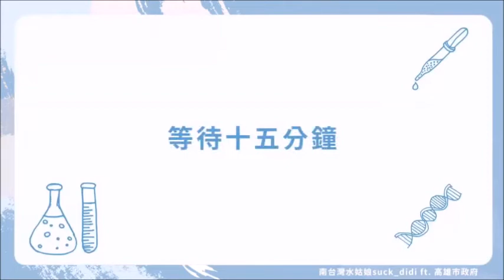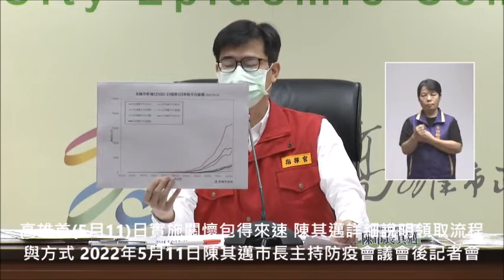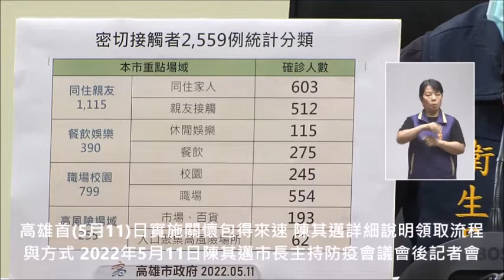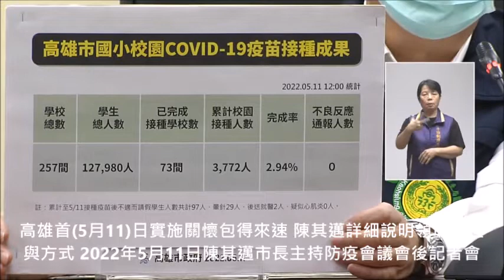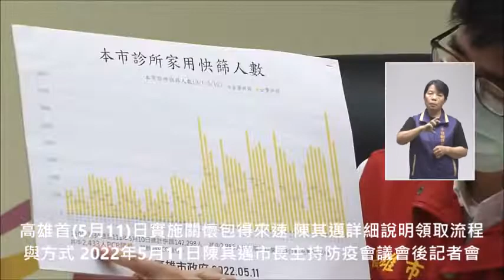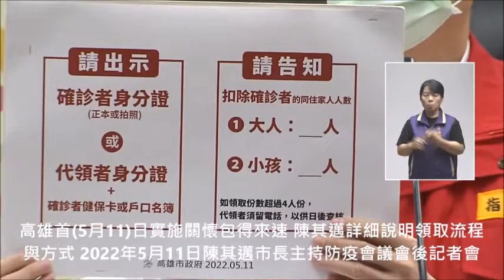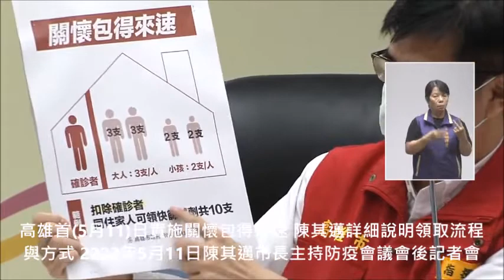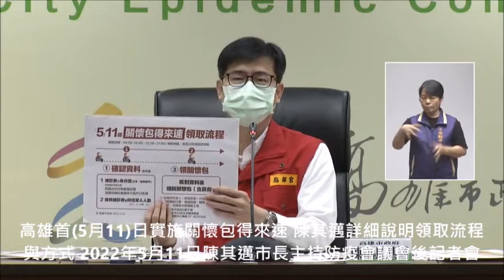高雄首5月11日實施關懷包得來速 陳其邁詳細說明領取流程與方式 陳其邁市長主持防疫會議會後記者會&衛生局 潘炤穎簡任技正等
高雄市5月11日新增3,011例本土個案，其中隔離期間陰轉陽275例、外縣市旅遊史69例、特定娛樂場所18例、密切接觸者2,559例(包括同住親友1,115例、餐飲娛樂390例、職場校園799例、高風險場域255例)、新案疫調中90例。市長陳其邁表示，今天以密切接觸者增加最多，包含同住親友、職場校園以及高風險場域，說明母親節的南北移動、與長輩親友的聚會影響社區傳播感染增加。

陳其邁解釋各縣市新增COVID-19個案3日移動平均線圖，北部地區曲線呈現稍微平緩，推論因節日聚會或移動人數多而造成檢驗量能受限；在都市人口結構、商業活動及人潮移動情形相當，高雄與台中的上升曲線相似，他表示，在疫情逐漸升溫，盼控制上升曲線於一定範圍，必要時也將調整防疫措施因應。
陳其邁亦分析高雄市診所家用快篩人數變化，說明陽性預測值越高，代表社區風險增加，呼籲有呼吸道症狀民眾就醫時，假如症狀輕至基層診所交由醫師診療、給藥並發給快篩試劑，快篩結果回報診所醫師，若呈陽性則攜帶試劑至社區採檢站採檢。

陳其邁說，基層醫師防疫計畫已啟動，希望落實分級醫療、全人照顧，同時他也指出，同步提升醫療整備量能，確保市民朋友若有中重症風險時，醫院已做好最佳準備因應，照顧每位市民朋友。

高雄市首日實施關懷包得來速，陳其邁詳細說明領取流程與方式，首先確認身分，接續領關懷包，比擬速食店點餐、取餐的概念，截至今日中午12時約1,200位使用關懷包得來速，領取快速簡單方便且無排隊。他表示，38區關懷包得來速地點已公布於市府官網與臉書，並再次強調出示確診者身分證(正本或拍照)或代領者身分證以及確診者健保卡或戶口名簿，接續告知扣除確診者的同住家人人數，大人1人3支、小孩1人2支，以利快篩試劑發放；校園自主應變學生由學校發放快篩試劑1人2支。

衛生局長黃志中於記者會上說明現階段醫療量能，5/9起合計總床數1,882，空床率為79.4%；加強型防疫旅館總床數484，空床率87.8%。在確診個案分流部分，目前居家照護89.2%、集檢所6.1%、加強版防疫旅館0.3%以及住院4.4%，以居家照護為多數，並提供專責醫師諮詢、通訊診療、心理諮詢以及後送醫院等全方位協助。

衛生局亦指出，高雄市國小校園COVID-19疫苗接種成果，已完成接種學校73間，累計接種3,772人，完成率2.94%，無不良反應通報人數。黃志中再次強調接種疫苗的重要性，鼓勵尚未接種第3劑疫苗者，儘速預約接種以避免感染後重症或死亡風險。

針對教育部發布校園防疫新規定，確診者座位鄰近的九宮格學生，實施3天防疫假停止到校，教育局長謝文斌補充說明，學校防疫長應考量學生活動與接觸情形進行疫調，如有需要就擴大匡列相關接觸人員，另亦應通報教育局，並由衛生局協助，以進行校園風險管控，保護學生。

謝文斌亦說明高雄各國中會考後至畢業典禮前課程規劃，學校可衡酌疫情發展狀況，於取得學校防疫專責小組會議共識後，得以全三年級為單位，改採線上教學。另有關高雄市各級學校畢業典禮，以線上辦理為原則。

陳其邁市長10日晚FB表示：「關懷包得來速」即將和大家見面！
啟用前一晚，我到苓雅區的 關懷包得來速 據點。
民政局的同仁們忙碌著，我們一起將細節再次順過，確保上路時更加流暢。
機車道、人行道、汽車道的規劃，真的很像得來速的「點餐、取餐」。非常方便，以最快的方式領到關懷包。
天氣炎熱，我們也把冷風扇設置好，讓工作的同仁能比較舒適。
並且會配發防護裝備給同仁，確實落實防疫。
高雄市確診者居家照護「關懷包得來速」
🔹領取時間：09:00-12:00｜13:30-21:00
🔹領取地點：各區公所或指定地點(請見38區關懷包得來速一覽表：
🔹行動不便者，請洽本市38區生活關懷專線或本市關懷中心(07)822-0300
🔹請至所在地區公所領取，不跨區、更迅速。

高雄市政府首推出「關懷包得來速」，這項政策在今(11)日正式上路，只要確診、居家隔離者都適用，確診者接獲「確診簡訊」後2小時，可請親友至本市38區指定地點領取。領取時間是上午9點至中午12點，以及下午1點30分至晚上9點。

民眾需自行開車、騎車或步行方式領取關懷包 。市府民政局表示， 居家照護確診者接獲衛生局通知確診簡訊後2小時，可請非同住親友、或者同住家人至指定地點領取；如屬同住家人請自行以騎車、開車或步行方式領取，請勿搭乘大眾運輸工具。

民政局強調，代領親友需準備確診者的身分證（正本、拍照均可），如無確診者身分證，則請出示代領者身分證，並提供確診者的健保卡或身分證字號，以家戶為單位，提供確診者及同住家人人數（含小孩）資訊，區公所核對資料後即可領回關懷包。領關懷包服務時間大約三分鐘即可完成，確診者不用再望眼欲穿等關懷包。

今日上午高雄雖然下雨，惟各區於8點50分即做好工作人員防護著裝(防護髮帽、隔離衣、面罩、手套)、隔板等，準備就緒發放關懷包，天氣也配合9點以後雨勢停歇，不影響得來速服務，截至10點到各區指定地點得來速領取民眾有251位，市府也提醒各區工作同仁，保持安全距離，盡量不接觸申領人物件，工作桌面定時清消，除持續提供最高效率、最優質服務，也要落實防疫工作相關規定，與市民朋友共同渡過疫情難關。

指揮中心指出，今日新增8例本土病例死亡個案，為2例男性、6例女性，年齡介於60多歲至90歲以上，皆屬重度感染個案、6例具慢性病史、5例無疫苗接種。確診日介於今(2022)年4月30日至5月9日，死亡日期介於5月2日至5月8日，詳如新聞稿附件。

指揮中心說明，今日新增28例境外移入個案中，15例男性、13例女性，年齡介於10多歲至50多歲，移入國家均調查中，入境日介於今年5月3日至5月10日。